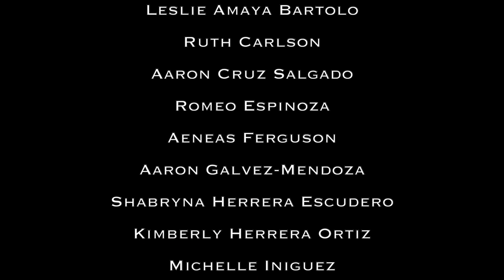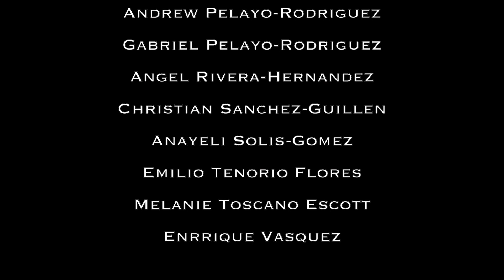WSD Vitrual Band Winter Concert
Students recorded themselves at home playing their part in these performances. They then emailed their videos to WHS Band Director,
Nadia Maksimov and she synced their performances to create the concerts you are watching.